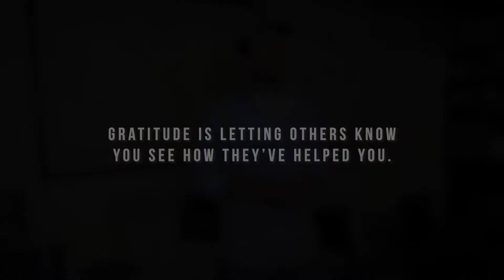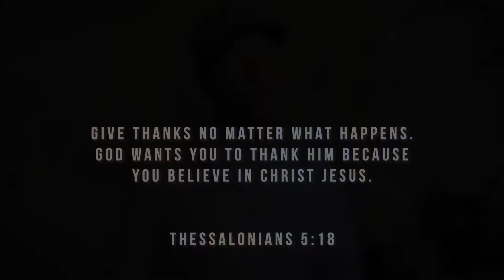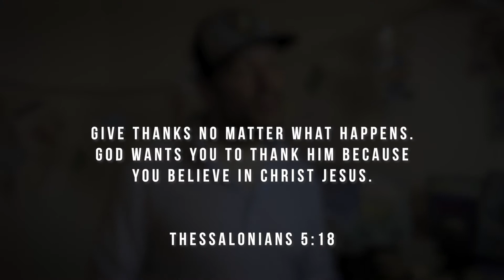Elementary Pixels-2-Go | November 1, 2020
Pastor Chris Barry